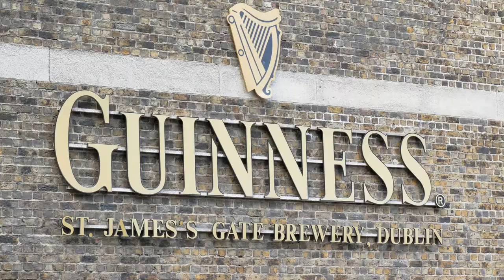Guinness Storehouse with the Right Hon Rory Guinness with Noteworthy